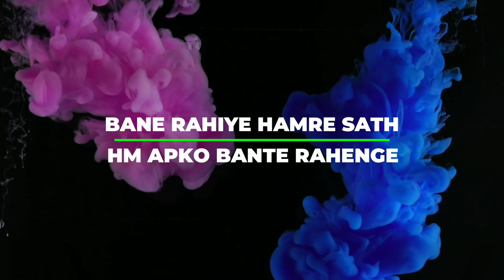Lighting effect drawing||hyper realistic sketch|| how to draw beautiful girl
Wats up guys
This is Mohammad Zeeshan you are watching my video

So guys enjoy this video till the end (without skip)
▄︻̷̿┻̿═━一  ๏☞ ąཞɬıʂɬ ʑɛɛʂɧąŋ

watercolour_portrait._tutorial._workshop.